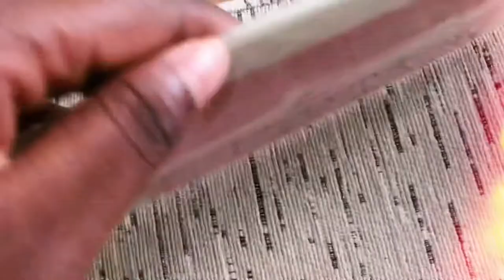I’LL NEVER USE WAX STRIPS AGAIN| waxing my legs for the first time ever| SHOCKING RESULTS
Thanks 😊

Music in my vlog -